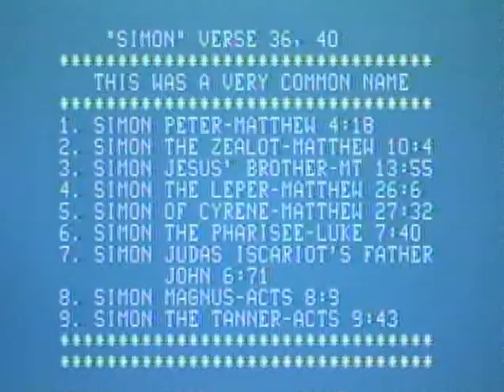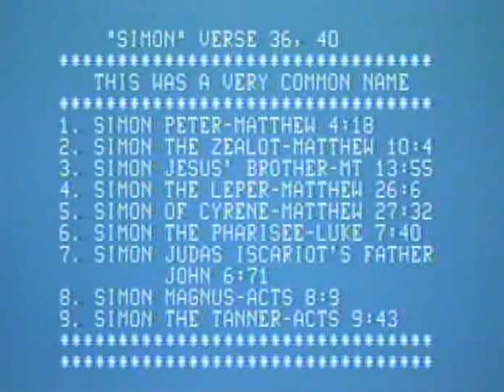Luke 7:36-50 lesson by Dr. Bob Utley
Luke 7:36-50 lesson by Dr. Bob Utley, professor of hermeneutics (Bible interpretation), Recorded at the Bible Lessons International studio.